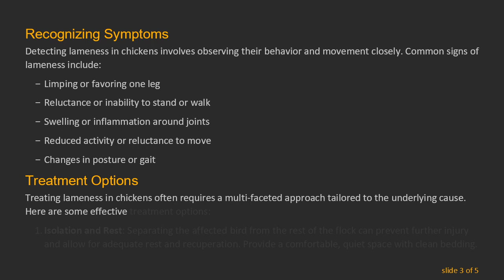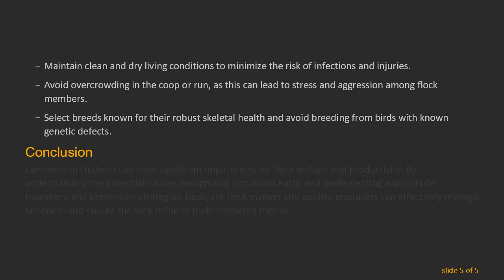Treating Lameness in Chickens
Learn effective strategies for treating lameness in chickens, a common issue that can impact their mobility and well-being. Discover causes, symptoms, and treatment options to help your feathered friends thrive.
Lameness in chickens can be a distressing issue for both backyard flock owners and commercial poultry producers. Chickens rely heavily on their ability to move freely, and lameness can severely impact their mobility and overall well-being. Fortunately, there are several strategies available for treating lameness and improving the quality of life for affected birds.

Understanding the Causes

Before addressing lameness in chickens, it's essential to understand the potential underlying causes. Lameness can be triggered by various factors, including:

Injuries: Traumatic injuries, such as sprains or fractures, can lead to lameness in chickens. These injuries may occur due to falls, predator attacks, or aggressive behavior among flock members.

Nutritional Deficiencies: Poor nutrition, particularly deficiencies in essential vitamins and minerals like calcium and vitamin D, can contribute to skeletal problems and lameness in chickens.

Infectious Diseases: Certain bacterial, viral, and parasitic infections can affect the joints, muscles, or bones of chickens, leading to lameness as a secondary symptom.

Genetic Factors: Some breeds of chickens are more prone to skeletal abnormalities or developmental issues that can result in lameness.

Recognizing Symptoms

Detecting lameness in chickens involves observing their behavior and movement closely. Common signs of lameness include:

Limping or favoring one leg

Reluctance or inability to stand or walk

Swelling or inflammation around joints

Reduced activity or reluctance to move

Changes in posture or gait

Treatment Options

Treating lameness in chickens often requires a multi-faceted approach tailored to the underlying cause. Here are some effective treatment options:

Isolation and Rest: Separating the affected bird from the rest of the flock can prevent further injury and allow for adequate rest and recuperation. Provide a comfortable, quiet space with clean bedding.

Nutritional Support: Ensure that the chicken's diet is balanced and nutritionally complete. Supplementing with calcium, vitamin D, and other essential nutrients may be necessary to address deficiencies contributing to skeletal issues.

Medication: In cases of bacterial or parasitic infections, veterinary-prescribed medication may be necessary to treat the underlying cause of lameness. Follow dosage instructions carefully and observe any withdrawal periods for egg-laying chickens.

Physical Therapy: Gentle exercises and massage can help improve circulation, reduce stiffness, and promote healing in chickens with musculoskeletal injuries.

Veterinary Care: For severe or persistent cases of lameness, seeking advice from a poultry veterinarian is recommended. They can perform a thorough examination, diagnose underlying conditions, and recommend appropriate treatment options.

Prevention Measures

Preventing lameness in chickens is often more manageable than treating it. Implementing the following measures can help reduce the risk of lameness:

Provide a well-balanced diet with adequate levels of calcium, vitamin D, and other essential nutrients.

Maintain clean and dry living conditions to minimize the risk of infections and injuries.

Avoid overcrowding in the coop or run, as this can lead to stress and aggression among flock members.

Select breeds known for their robust skeletal health and avoid breeding from birds with known genetic defects.

Conclusion

Lameness in chickens can have significant implications for their welfare and productivity. By understanding the potential causes, recognizing symptoms early, and implementing appropriate treatment and prevention strategies, backyard flock owners and poultry producers can effectively manage lameness and ensure the well-being of their feathered friends.